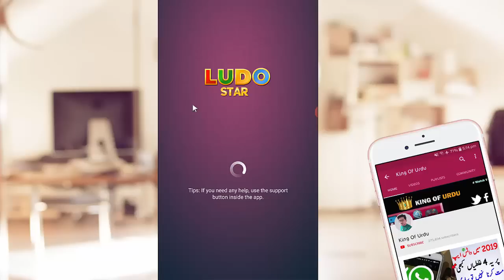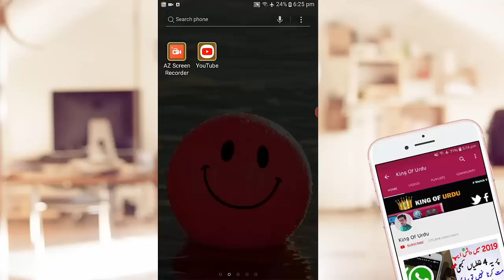How to Win Every Game In Ludo Star - Get 10 Billion Coins & Gems / Ludo Star New Tricks